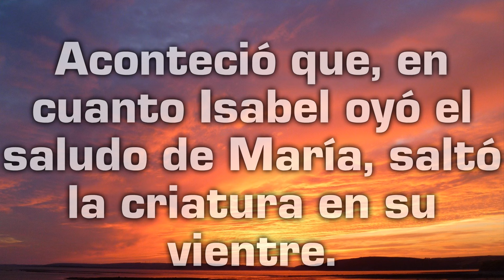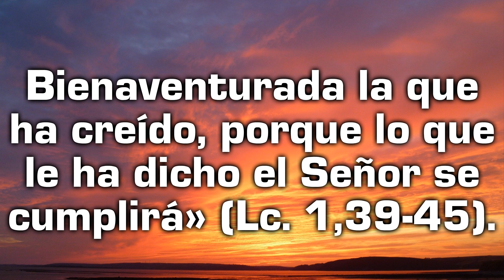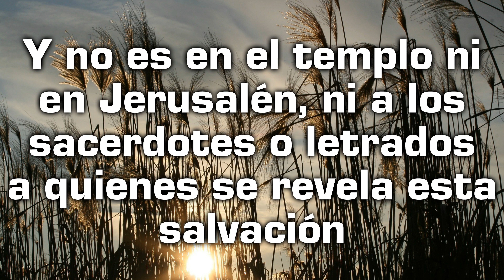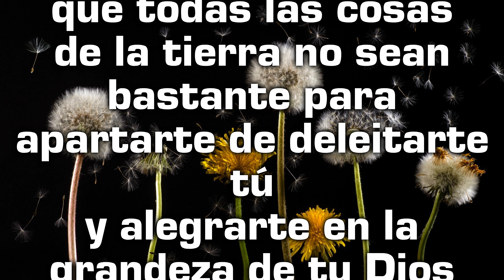Reflexión desde el Evangelio de hoy con un texto de Teresa de Jesús - Domingo 19 de diciembre